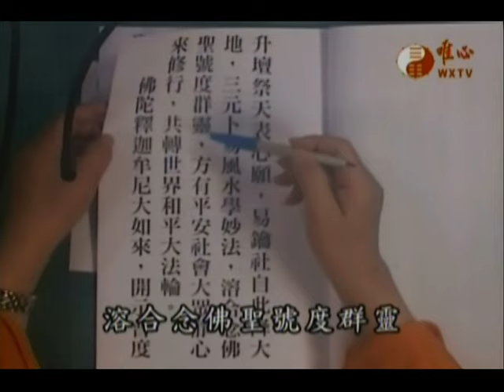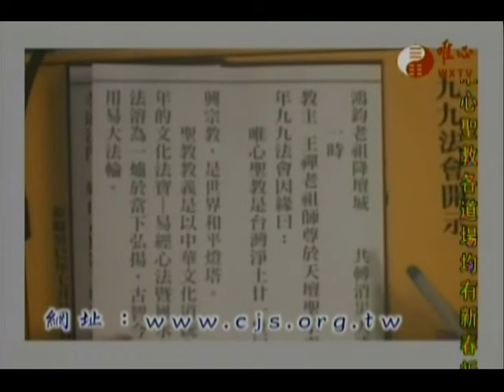妙法普傳補遺(119)-「遞香案奏天」賢士欲開課、行道、弘法利生法儀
摘錄自王禪老祖玄妙真經~博士班018
1萬事起頭難 誠心可達天 要開始開課 行道 弘法
必需許下心願 遞香案奏天 開始身口意奉行本願
2準備自己的願望寫下來 並且一輩子牢記
身口意奉行
3比如 行道 弘法利生 普渡眾生及
發願今生得道成就 廣利眾生 兩岸和平 等等
4準備 香 花 茶 五果 蠟燭一對
紅圓12盤 壽桃12顆 糖果6盤
5初一十五或台灣祖師聖誕元月十五元宵
以及老祖聖誕或指導神聖誕皆可
6將香案擺在家裡或公司屋外見天處
7將心願奏天 遞香案奏天 開始身口意奉行本願
並且一輩子牢記身口意奉行
8必得諸神加持護法護持